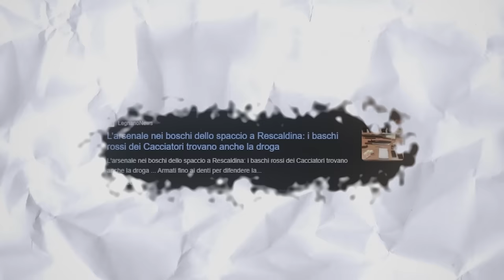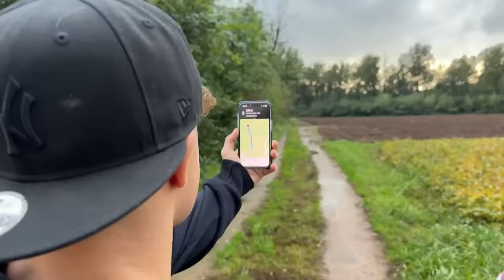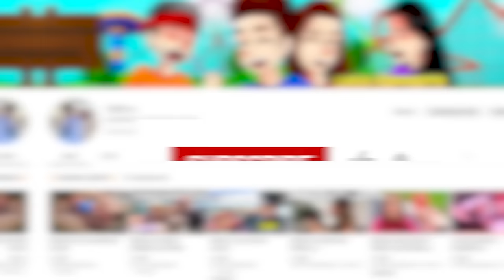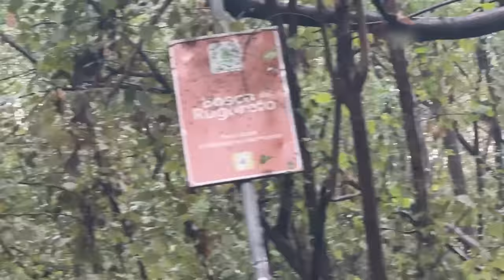Mia Sorella PIANGE dopo questa Esplorazione…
In questo nuovo video @zerbiofficial o @Zerbiian decide di fare uno scherzo a sua sorella @saraespositoo purtroppo non va come previsto e succedono cose che mai si sarebbe aspettato...

Cosa succederà ? e Perché Sara si mette a piangere?